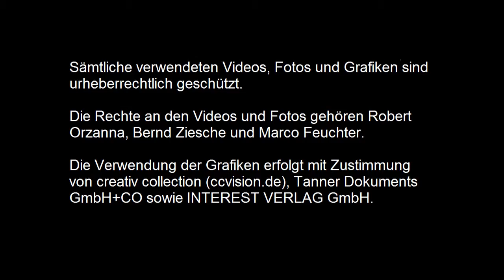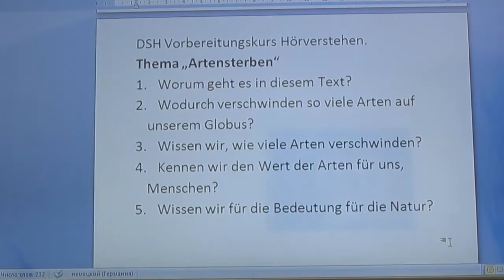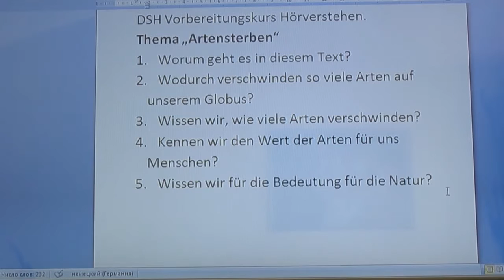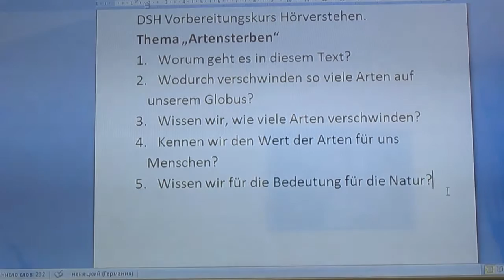Deutsch Live Unterricht DSH Vorbereitung Hörverstehen Artensterben